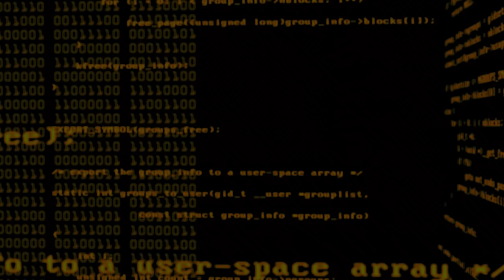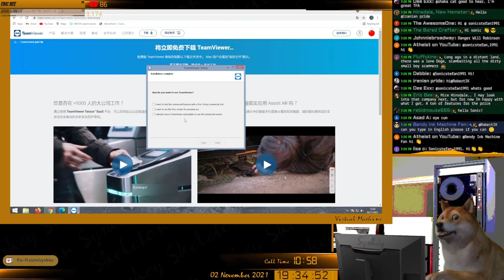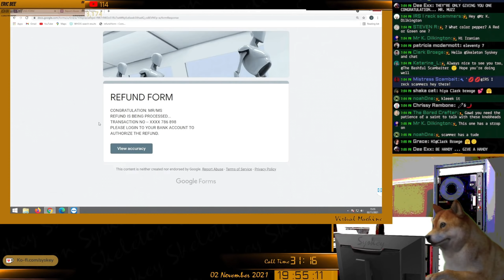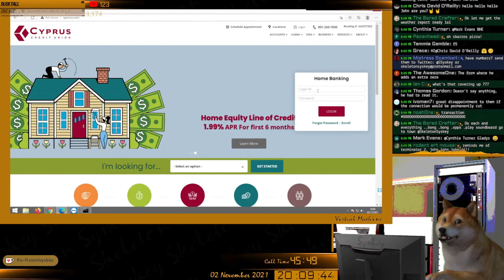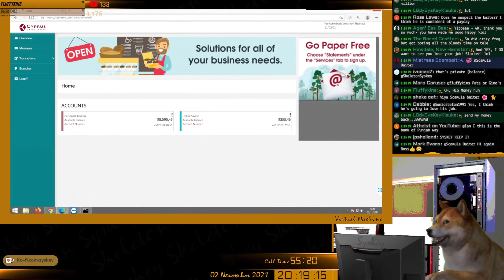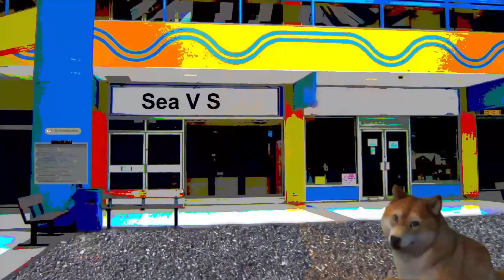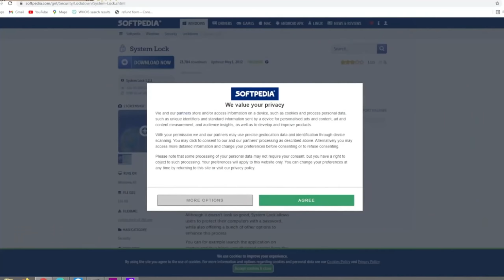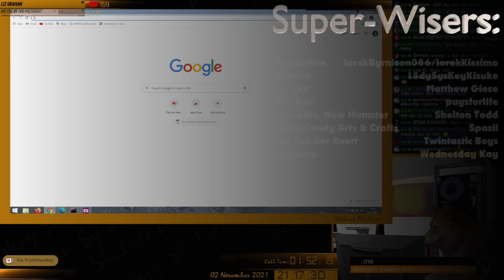Norton Scammer Downloads System Lock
This Norton Refund Scammer starts by doing the over-payment routine, asking me to go to the store for gift cards, but he gets more and more annoyed when I keep delaying reading out the numbers. Whilst Driving He Downloads "System Lock" to my virtual machine. He ends up insulting me and passing me over to his friend called "Sussy"

I then mention the video game "Among Us" and saying he is sus.

Gameplay Footage:
"Among Us" by intersloth games

LBRY: @skeletonsyskey
Parler: @SkeletonSyskey